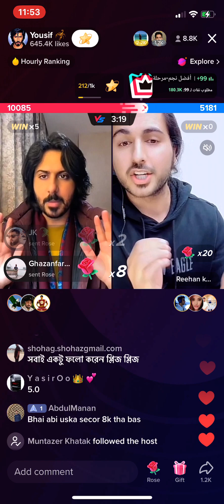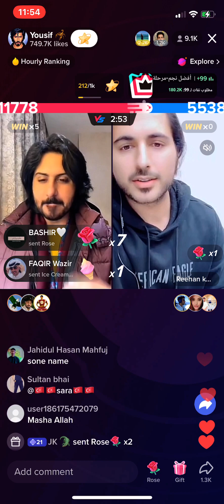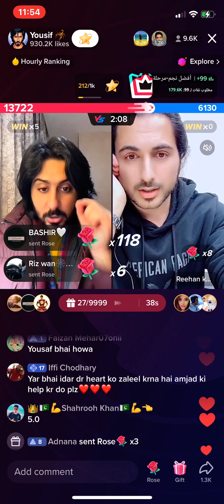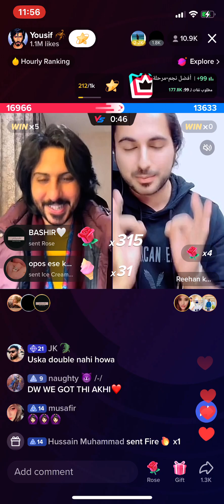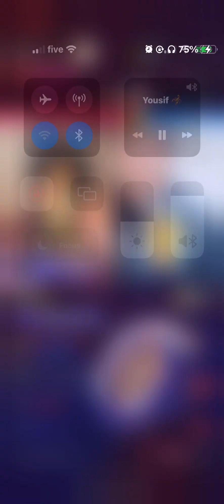Yousif is king ✌️